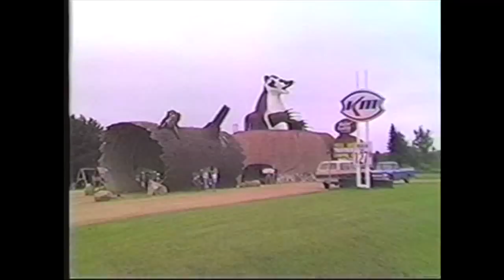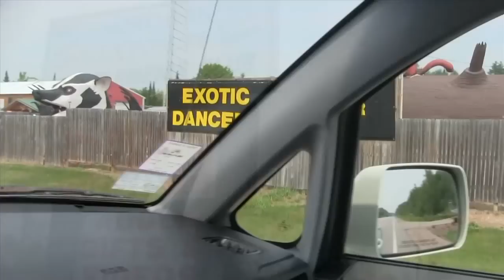World's Largest Badger - Badger Country - Birnamwood, WI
In the 70's and 80's, Badger Country was one of Wisconsin's best roadside attractions, located on Highway 45 just north of Birnamwood.  A 40-foot badger towered above his den, which served as a convenience store selling candy, cheese, sausage, and souvenirs.  A few feet away, gas pumps were housed inside a giant log with a squirrel on top.  In the back, travelers could fish in the trout pond, see animals like deer and turkeys, and burn off energy on the playground.  The sign also advertised camping on property.

In the late 90's, Badger Country closed and became the Northern Exposure Exotic Dance Club.  The gas pumps were removed and the log was converted into a garage.  The badger was destroyed, but his his head and claws were salvaged and placed alongside the highway behind a fence.